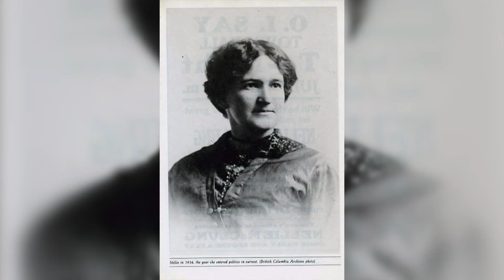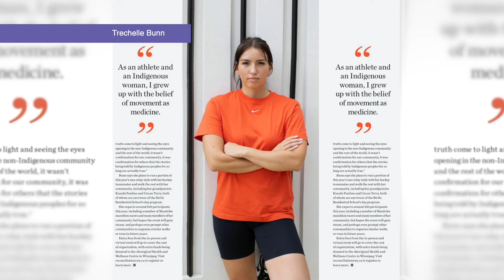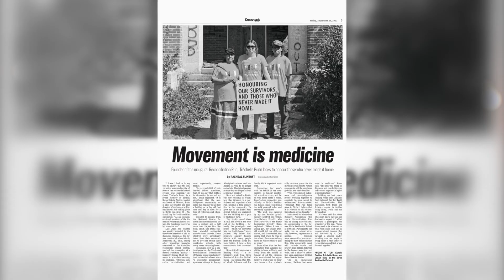Yes I Can, Ibukun Okunnu ’20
In recognition of the 10th anniversary of the International Day of the Girl, the Nellie McClung Foundation launched a video series called “Yes I Can” featuring the stories of five dynamic young women aged 16-25. SMA’s alumna, Ibukun Okunnu ’20, introduced the Yes I Can campaign.

Video credit, Nellie McClung Foundation.